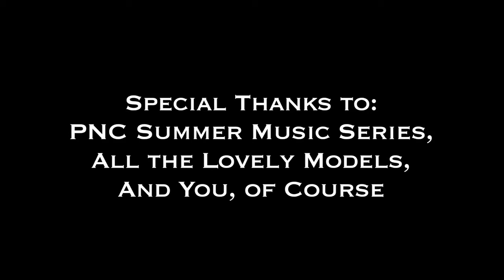Kansas Bible Company - "Samuri Surf Babes" (Surf Rock 1)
Watch KBC Perform Samuri Surf Babes live with a model runway show. From the PNC Summer Music Series in downtown Cincinnati, on August 8, 2012